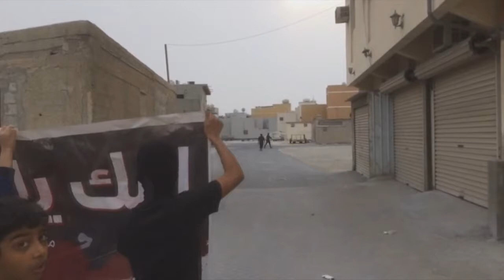قمع مظاهرات العصيان المدني - باقون - في قرية النويدرات 14/2/2018